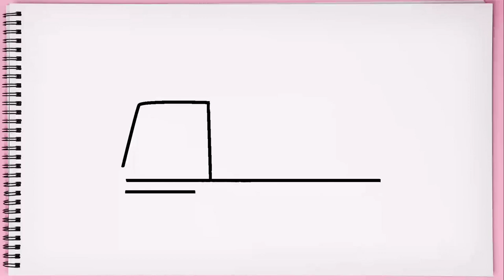How to Draw Dump Truck Step by Step Learn Easy and Simple Drawing Dump Truck for Kids